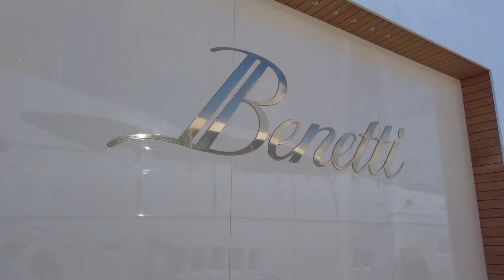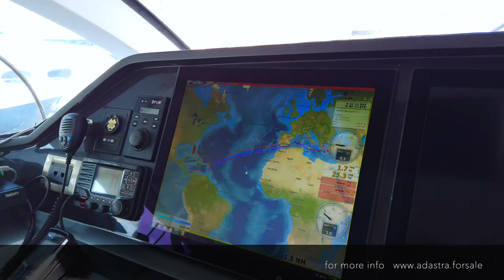Fashion&Sound America episodio 01(Non e' una Radio per Vecchi International)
Alla scoperta dell'America, Dana (Fashion) & Danny (Sound), vi condurranno dentro gli eventi più' esclusivi, i luoghi , i personaggi, tutto quello che fa tendenza e molto altro.

Follow Fashion&Sound America su Instagram @fashionandsoundamerica
Follow Danny on Instagram @dannydemarch